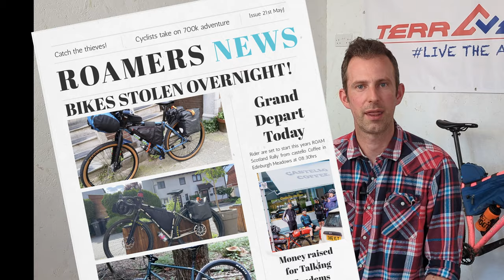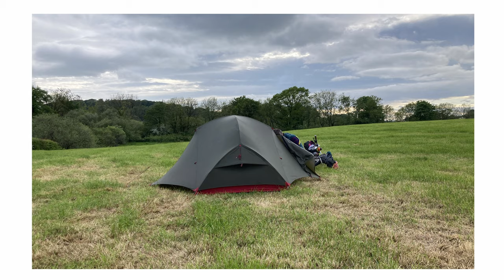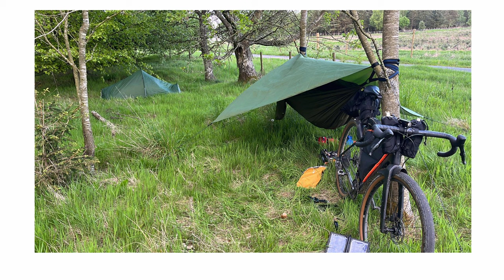742k in 7 days - Experience the ROAM Scotland Rally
Join us on our 7-day, 742 km Bikepacking adventure through the Scottish Borders on the ROAM Scotland Gravel Bikepacking Rally. We'll ride through stunning scenery, camp under the stars, and meet some amazing people along the way. Watch our video to learn more about this incredible bikepacking event!

We carry all our wild camping kit and find a spot every 120km or so as we aim to finish the route in 7 days also taking in an extra day to ride to the start from Fife and back again!

There’s drama at the start as some of our fellow riders bikes are stolen and you can hear from Lindsay about this years charitable benefactor of the ROAM Scotland Rally, the Talking Tandems. For more information on the organisation website link is below and if you would like to donate

We bump into Simon Willis and his wife Liz on the route. Simon is the creator of the Always Another Adventure channel, and here is the link for his video which will give you another perspective on the ride! Also linked below is the main channel which has a great collection of content for cycling and bike packing including a great series on the Torino Nice Rally. There is a link to the website which contains podcasts, routes he’s explored, and other resources.

00:00 Intro
00:40 To the start
01:18 The Route
03:37 Day 1 - Edinburgh to Kelso
05:58 Day 2 - Kelso to Keilder
10:15 Day 3 - Keilder to Castle Douglas
11:48 Day 4 - Castle Douglas to Penpont
18:30 Day 5 - Penpont to Wildcamp!
19:35 Off the route
20:05 Day 6 - Wildcamp - Pentlands
20:35 What is RSR?

All subtitle translations are automatic so please let me know of any mistakes.

Here is the link for our most recent big mountain bike packing trip into the cairngorms

Here is the playlist for our 7 part series on riding 700km in 7 days in last years ROAM Scotland Rally on the west Coast of Scotland:

Bikes we ride:  @pipedreamcycles   Pipedream Moxie Mk1 - Most similar current model tailored for bikepacking would be the Sirius.

For some great information on not only your rights of access but crucially how you can make sure you meet the guidelines for responsible access to the outdoors, for updates on bird flu and information on the deer stalking season check out the Scottish Outdoor Access Code website here:

MUSIC LICENCING: Attributions
The music in this video is licensed through Audiio.com
I highly recommend them, there is a great range of music and effects for making videos.

Artist: Chill Winston
Song: Astroboi